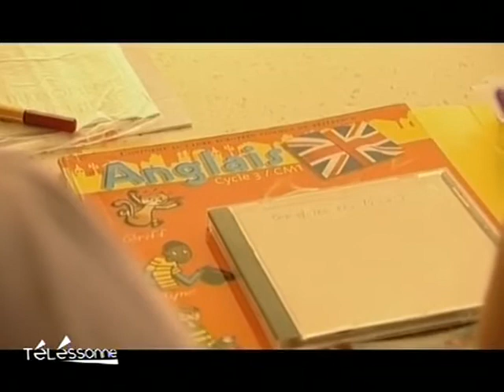Les profs font leur rentrée en Essonne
Sites webs/blogs, copiez cette vidéo avec le bouton "Intégrer" !
 Ambiance rentrée pour les enseignants de l'école Gatinot de Montgeron quelques jours avant celle des élèves